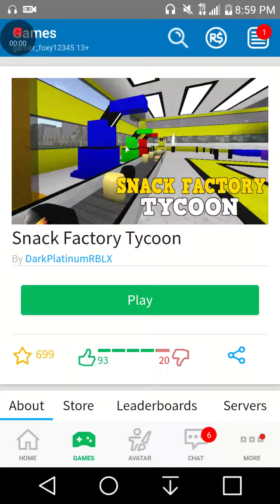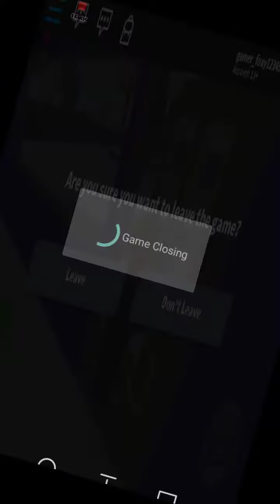Gamer plays episode two: ROBLOX!!!